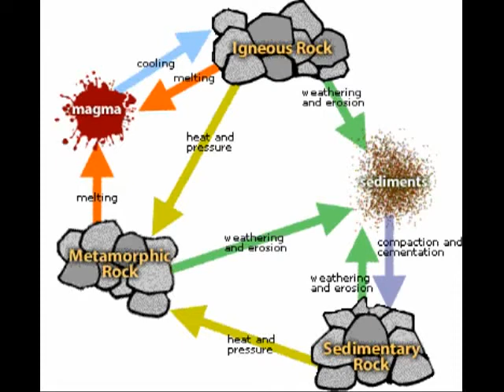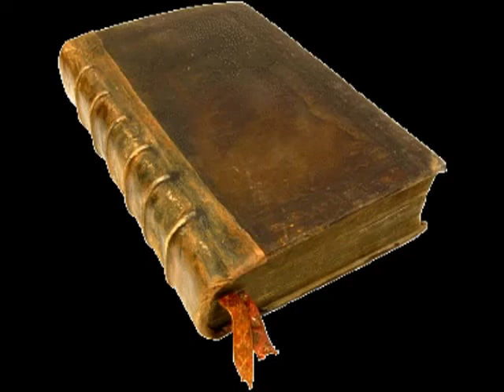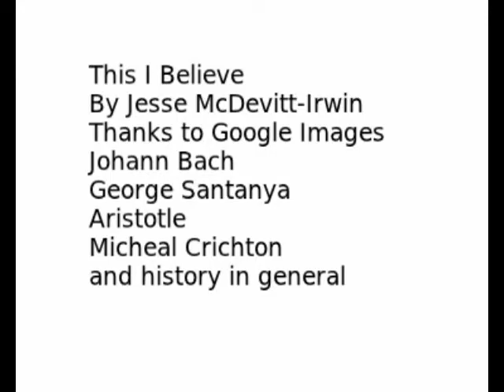McDevitt Irwin This i believe